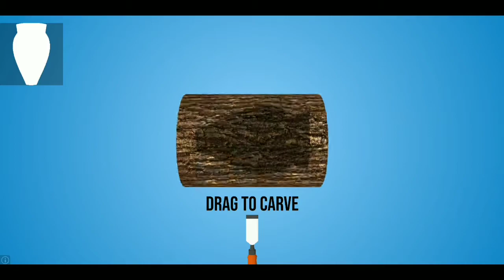Let's Fall Together | Gaming Night | Fall Dudes | Vague Gamer | HADES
Ans-Kinemaster

Ans-PixelLab, Photoshop Express and Picsart.

Ans-No, I play with 2 finger thumb.

For Call of Duty videos-Yanrique, kvleofficial, anonymousYT, iFerg and parkertheslayer.